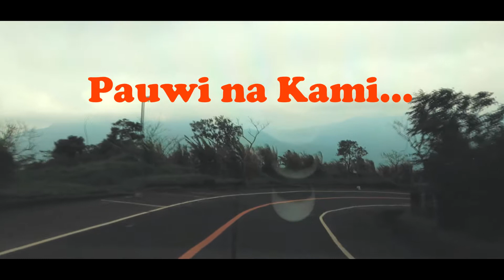Another Trip to Mayon Rest House